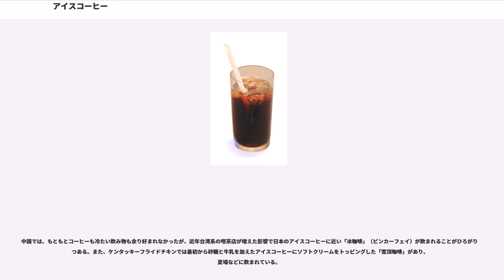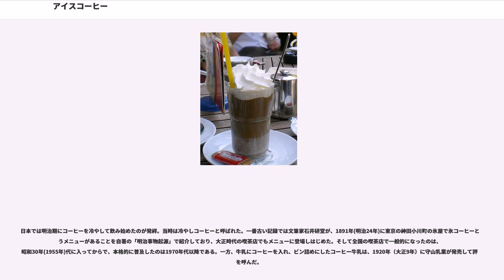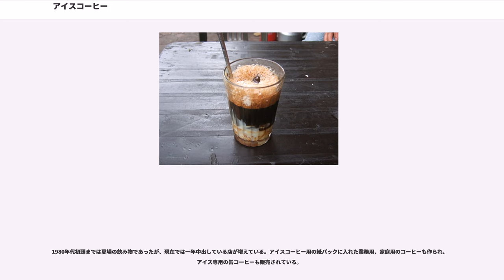アイスコーヒー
アイスコーヒー（）とは、冷やしたコーヒー飲料のことである。

現在のアイスコーヒーはアイスコーヒー用に焙煎されたコーヒー豆を使用する。深煎り、中～細挽きが良い。アラビカ豆が適するとも云われている。熱いコーヒーの温度を徐々に下げるとタンニンがカフェインと結合し結晶化して白く濁るクリームダウン現象がおきる。そのため、コーヒーを抽出したあと、氷に注ぐなどして、急激に冷やす方法が良いとされる。氷に注いで冷やす場合は、氷が溶け込んで味が薄くなるので、豆を挽いた粉の量を多めにして濃い味のコーヒーを作ると良い。ドリンクバー等、機械で作る場合は、予め濃いコーヒーが出るよう設定されていることが多い。また、インスタントコーヒーを使っても作ることができるが、冷水に溶けやすいかどうかは、製品によって異なり、少量の熱湯で溶かした方が風味が良い場合もある。

アイスコーヒーに使用する氷には、クラッシュドアイス、ブロックアイス、またはアイスコーヒーを固めたものなどがある。ブロックアイスを使用する店の中には、気泡が少なく、硬い氷にこだわる店もある。時間が経つにつれて氷が溶け込むことによって、コーヒーは薄まってしまうが、アイスコーヒーを凍らせた氷を使えば、溶けてもコーヒーの濃度は変わらない。また、冷媒をガラスやポリエチレンでくるんだ製品があるので、そういったものを使っても濃度が変わらない。通常、固形や粒状の砂糖は溶けにくいため使用せず、ガムシロップを使用する。アイスコーヒーは、日本では夏場に好んで飲まれる。

熱湯を使わない水出し抽出は、数時間を要するが、ビンなどで家庭でも作ることができる。水に豆を挽いた粉を浸け置く方法と、豆を挽いた粉に水を点滴する方法がある。前者は簡易な道具で可能だが、後者は専用器具を使うことが多い。ダッチ・コーヒーも参照。

英語での表記は「Iced Coffee」である。文字通り、氷をいれたグラスにホットコーヒーを注ぎ入れたものが、日本のアイスコーヒーに相当する。英語圏の一部ではアイスコーヒーというとコーヒー味のアイスクリームが出てきたりすることがあるので、注意が必要である。

しかし現在のマサグランという飲み物は、南フランスでは炭酸水で割ったアイスコーヒーを指し、ノルマンディーではリキュールの代わりにカルヴァドスを混ぜたものを指すが、マサグランはあまり好まれなかったようで、フランス、特にパリのカフェでは普及しなかった。

マサグラン以外に変わったアイスコーヒーの飲み方だと、スペインのバレンシアやポルトガルの一部の地方では、氷にエスプレッソを注いでシロップを入れ、分厚いレモンの輪切りを入れて飲む方法があるが、これはスペインやポルトガルでも他地域では一般的ではない。

むしろスペインではカフェ・コン・イエロと呼ばれるアイスコーヒーが一般的で、これを注文するとカップに入れたエスプレッソと氷（イエロ）を入れたグラスが出てくるので、砂糖をエスプレッソに入れてよく溶かした後に、そのコーヒーを氷入りグラスに客が自ら注いでアイスコーヒーを作るのだが、ミルクは付いていないのでそれが欲しい場合は追加で注文することになる。

ドイツ・オーストリア・イタリア・オーストラリア・チリ・北欧などでは、コーヒー（またはアイスコーヒー）にアイスクリームだけ、またはアイスクリームとホイップクリームも入れたコーヒーフロートのような飲み物があり、夏場のカフェやコーヒーチェーンのメニューに加わっている。ちなみに、ドイツ語で「冷たいコーヒー」を表す「カルター・カフェ」は、アイスコーヒーとは全く別の炭酸飲料「シュペツィ」を指す場合もあり、注意が必要である。

なお、南ヨーロッパにはアイスクリームを入れないアイスコーヒーもあり、たとえばギリシャではインスタントコーヒーの粉と砂糖を入れた器に水を少量入れ、シェイカーや泡立て器で泡立た後で、氷と水か牛乳を入れて作るカフェ・フラッペ（フラッペ）という飲み物が大変人気がある。ネスレ社はアイスコーヒーの普及に熱心な会社で、ドイツやイギリスのスーパーマーケット向けに、缶入りのアイスカプチーノを販売している。

1950年代のイタリアが舞台になった映画『ローマの休日』に、アメリカ人記者がオープンカフェでアイスコーヒーを飲むシーンが登場した。映画中では「cold coffee」と表現されている。
イタリアのアイスコーヒーはエスプレッソを冷蔵庫に入れて冷たくしたカフェ・フレッド(氷を入れない冷やしたエスプレッソ)や、熱いエスプレッソと砂糖と氷をシェイカーに数個入れ...